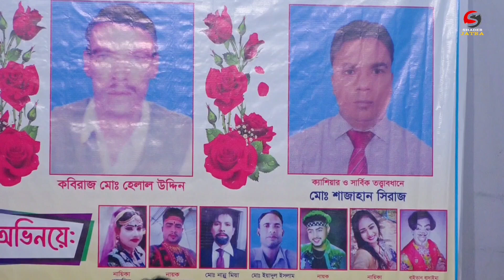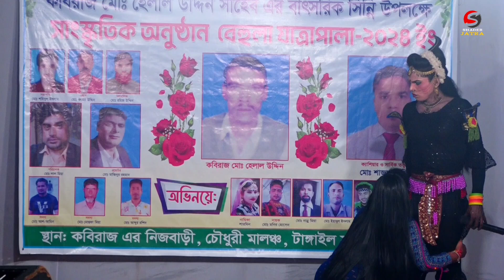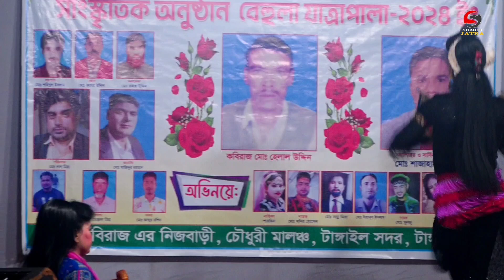বেহুলা শারমিন কলিজা পোড়া বিরহ বিচ্ছেদ গান। নায়ক মনিরের অনেক কষ্টের বিরহ বিচ্ছেদ গান।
বেহুলা শারমিন কলিজা পোড়া বিরহ বিচ্ছেদ গান।  নায়ক মনিরের অনেক কষ্টের বিরহ বিচ্ছেদ গান।যাত্রার নায়িকা বেহুলা বৃষ্টি সরকারের নতুন ঝাকানাকা রোমান্টিক প্রেম বিচ্ছেদ গান।Sadher Jatra#যাত্রার_নায়িকা_বেহুলা_বৃষ্টি_সরকারের
নতুন_বাসর_ঘরে_বাত্তি_নিভাইয়া_রোমান্টিক_প্রেম বিচ্ছেদ_গান সাধের_যাত্রা_মিডিয়া একটি বিনোদন মুলক চ্যানেল***লাইক দিন***কমেন্ট করুন***শেয়ার করে জানিয়ে দিন আপনার মতামত *** আপনার ভাল লাগা ভিডিও গুলি বেশী বেশী শেয়ার করে পাশের বন্দুকে দেখার সুযোগ করে দিন।

নিত্য নতুন যাত্রা গান ও বেহুলা গান,বাউল গান,লালন গান ও বিভিন্ন প্রকার স্টেজ প্রোগ্রাম দেখতে আমাদের চ্যানেল টি সাবস্ক্রাইব করুন এবং আমাদের ভিডিও সবার আগে পেতে পাশে থাকা বেল বাটনে চাপ দিন। আপনার এলাকার যে কোনো অনুষ্ঠান আমাদের ইউটিউব চ্যানেলে প্রচারের জন্য আজই যোগাযোগ করুন. ।